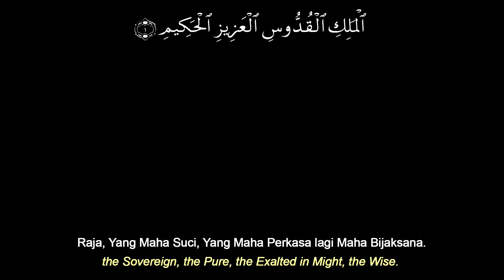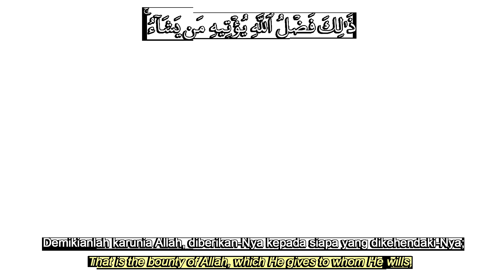Surah Al-JUMU'AH - Muzammil Hasballah